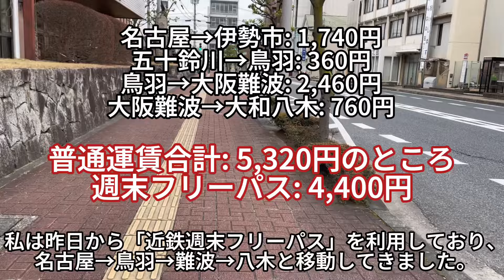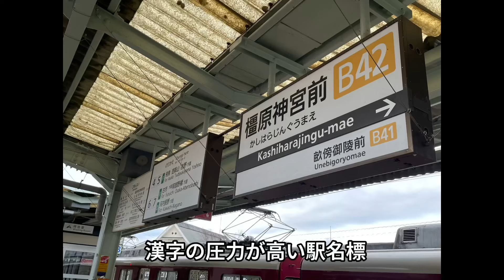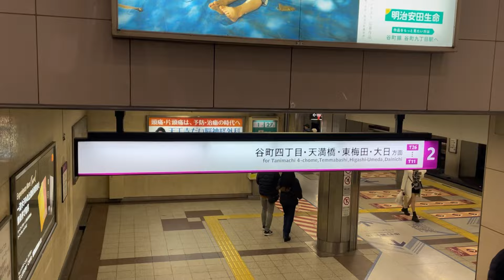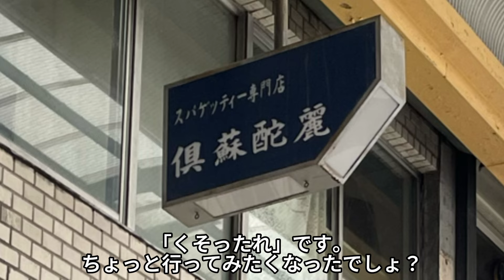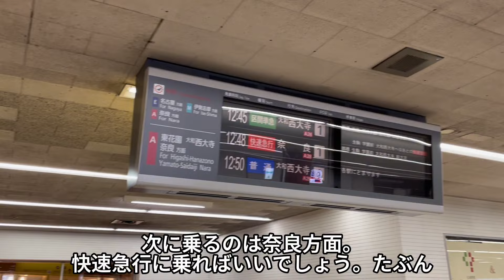(1/2)「実質タダ」で近鉄に乗って奈良・大阪を観光/ ハイレベル卒業旅行第3日①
一定の条件、と言ってもそんなに厳しいものではない、をクリアすれば近鉄を「実質タダ」で乗り放題にできます。そんなテクニックを使って橿原、大阪を格安で観光する動画です。再現性もかなり高いですからぜひやってみてください。なお「実質タダ」シリーズはもう1本投稿しますのでそちらもあわせてご視聴いただくと内容をよりお楽しみいただけます。

これは「ハイレベル卒業旅行」のうち3日目昼までの行程をまとめたものです。この動画単体でもお楽しみいただけますが、シリーズを最初からご覧になることをおすすめしております。

内容の誤りやご意見がありましたらコメントにてお知らせください。今後の動画制作をより良いものにするため、ご協力お願いします。

Let me know in comments if you notice anything wrong with information in my videos or you have any suggestions or ideas to improve my works. Thank you for your cooperation.